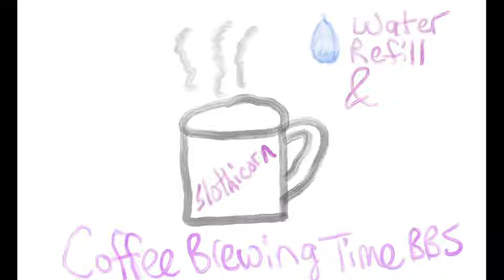Finish pattern 7 of mosaic crochet of Havanna Afghan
Finished pattern 7 of Havanna Afghan and chatting